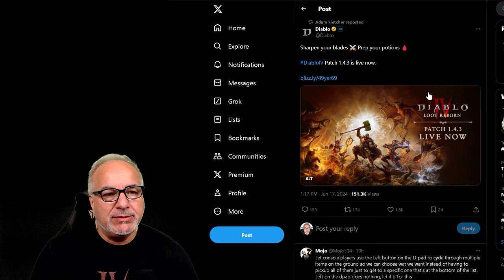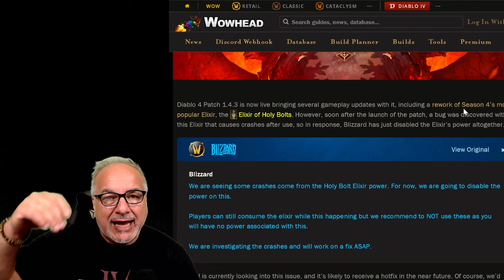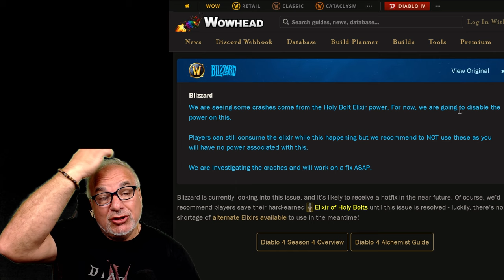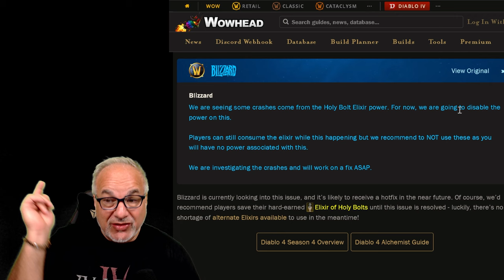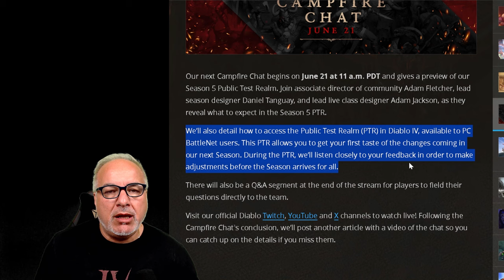Diablo 4 Fixes Comes With More Problems